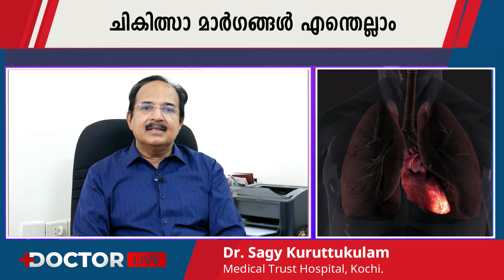ഹൃദ്‌രോഗ ലക്ഷണങ്ങളെ തിരിച്ചറിയാം, അപ്രതീക്ഷിത മരണങ്ങള്‍ ഒഴിവാക്കാം | Dr. Sagy | Medical Trust, Kochi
Cardiac arrest occurs when the heart suddenly and unexpectedly stops pumping. If this happens, blood stops flowing to the brain and other vital organs. Cardiac arrests are caused by certain types of arrhythmias that prevent the heart from pumping blood. Cardiac arrest is a medical emergency.

Dr. Sagy Kuruttukulam,
Cardiologist, Medical Trust Hospital, Kochi.